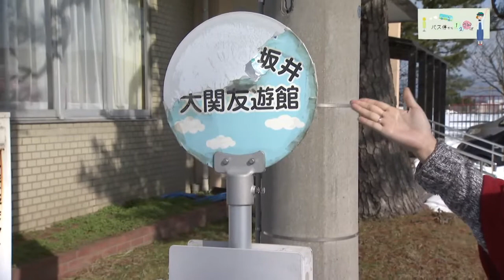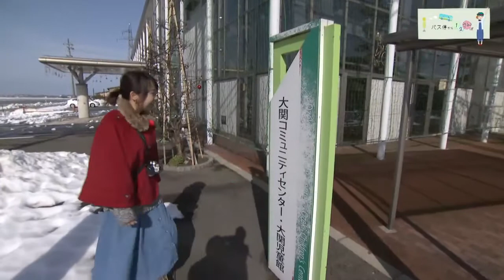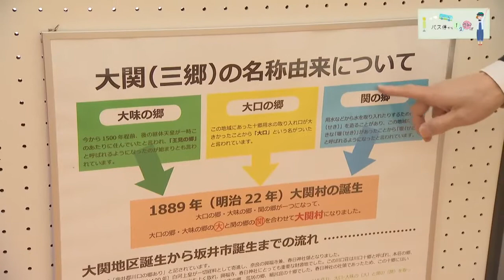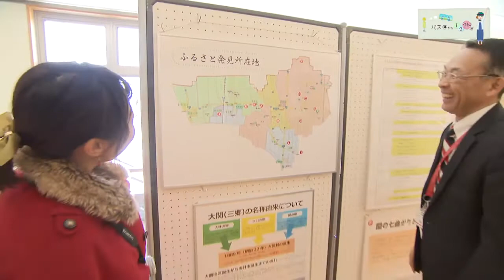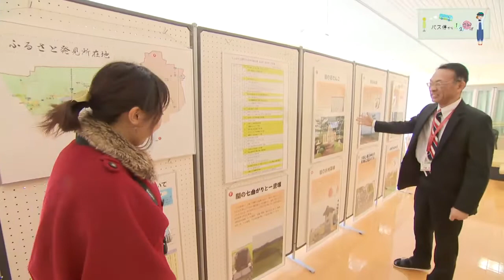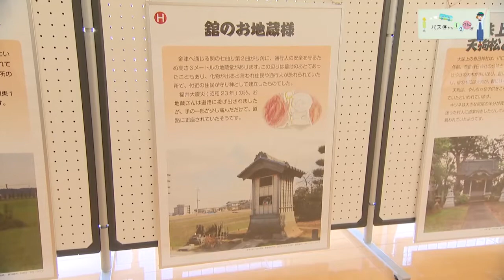バス停から12さんぽ平成30年2月5日更新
今回は大関友遊館のバス停（坂井町）周辺を散歩します。（平成30年2月5日から放送）